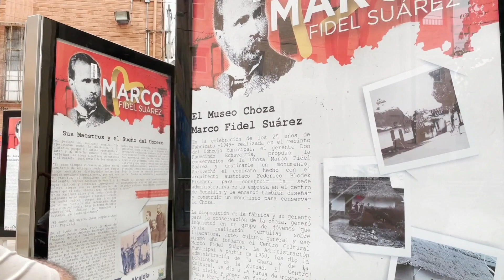Qué hacer en el municipio de Bello Antioquia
Y hoy transmito desde Bello Antioquia, uno de los municipios del Área Metropolitana Del Valle de Aburrá al norte de la ciudad de Medellín✨.

Bello se destaca por su rieles que aún se conservan del antiguo Ferrocarril de Antioquia 🚃(medio de transporte que impulsó la creación de nuevas industrias, además de la entrada a Medellín desde la Costa Atlántica y el Magdalena Medio), Su Monumento Nacional a Don Marco Fidel Suárez: Choza donde nació el ex-presidente de la República y más ilustre hijo de la ciudad; el fácil acceso a la autopista 🛣. . Entre otros atractivos, les cuento que Puerta del Norte es el centro comercial de los bellanitas donde se desarrollan importantes eventos.